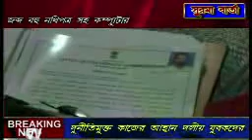SURMA BARTA NEWS 12-07-2018